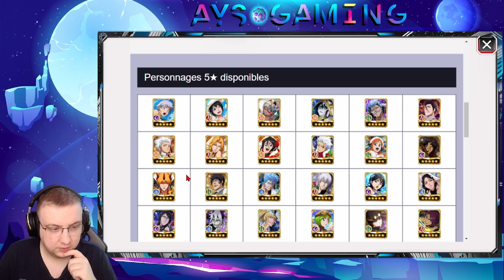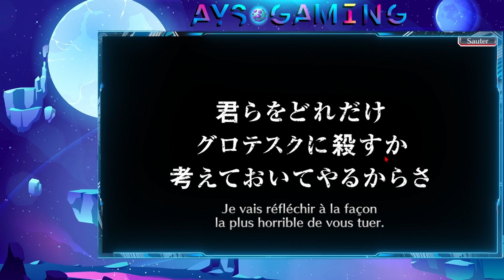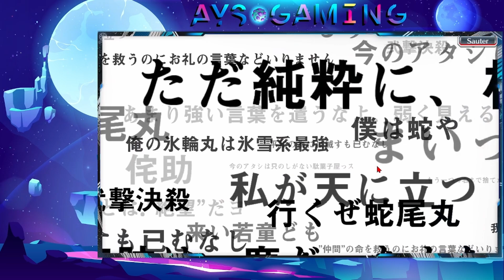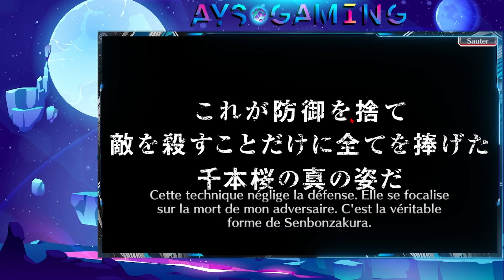Mes invocations gratuite | Pour une fois ça se passe bien ! | Bleach Brave Souls